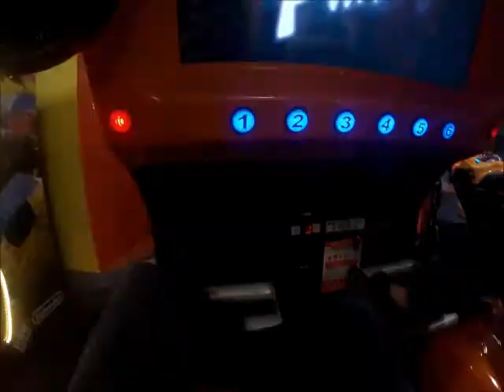costa and arcade in telford